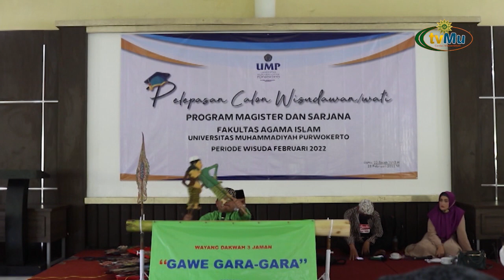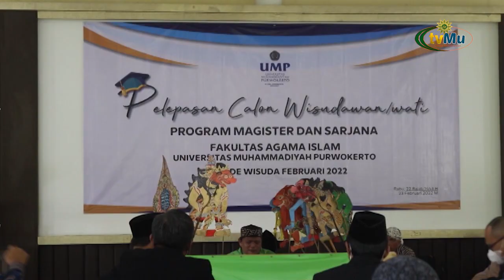Pelepasan Yudisium FAI UMP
Saksikan kami melalui :
Antena Parabola :

TV Digital:
42 UHF - Jabodetabek-Banten
29 UHF - Yogyakarta-Solo

- MuvOn App